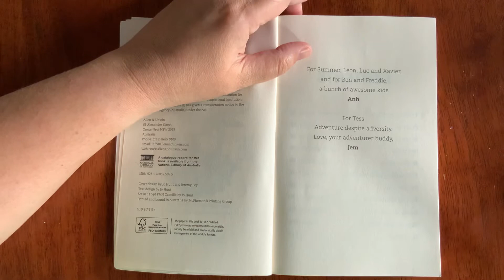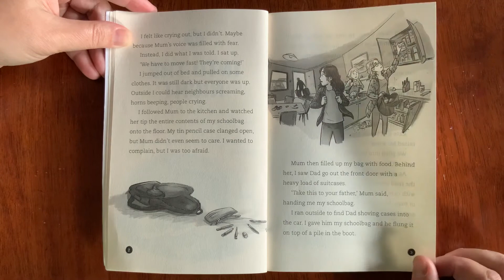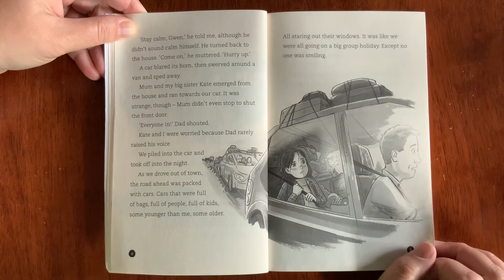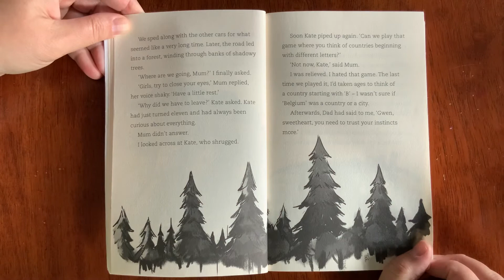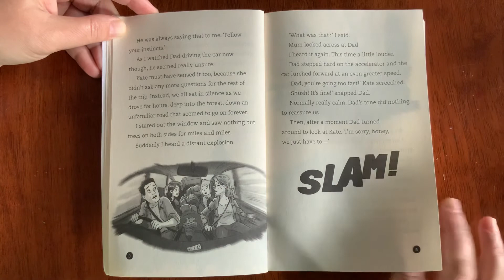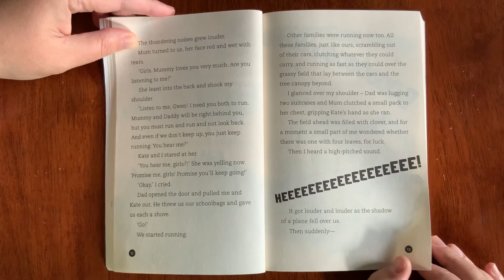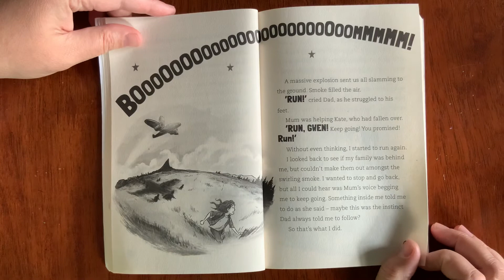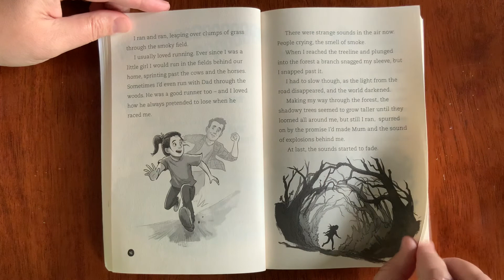Wolf Girl, by Ann Do, chapter 1 ‘Into the Night’